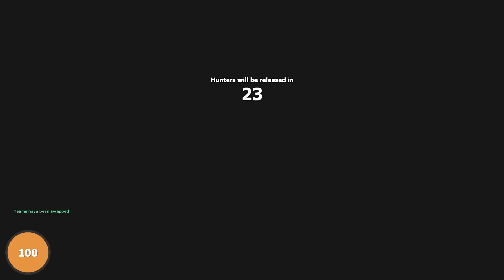PROP HUNT with the Pojkband! - HE'S TOO SMALL!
The boys are at it again, this time playing some Prop Hunt!